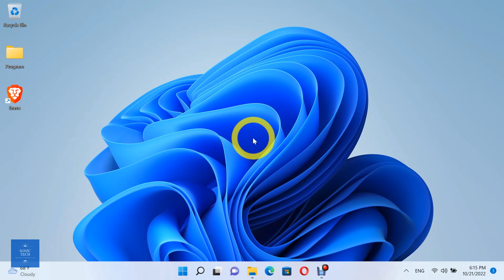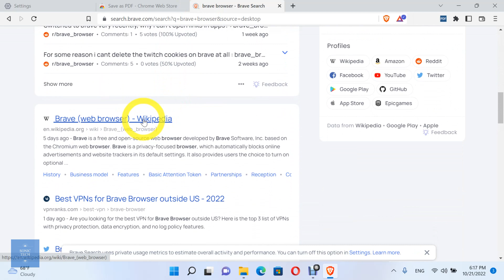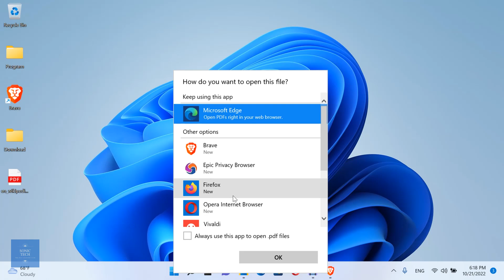An Easy way to Save a web page as a PDF on the Brave browser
Have you ever wished you could save a web page as a PDF so you could write on it with your favorite PDF editor? With Brave, you can save any page as a PDF with just a few clicks. In this video, I will show you how to save a web page as a PDF file on the Brave browser in just 3 steps.

This is a quick guide to saving web pages as PDFs in the Brave browser. This method will not work on all web pages, but it will in most cases.

When saving web pages as PDFs, keep in mind that the PDF extension must be installed in the Brave browser and that the "print" function must be enabled.

Brave Browser is a free and open-source browser that blocks advertisements and trackers. It's quick, open-source, and concerned with privacy. Brave Browser's default home page is Google.

00:00 Intro
00:12 Main Video
02:43 Outro